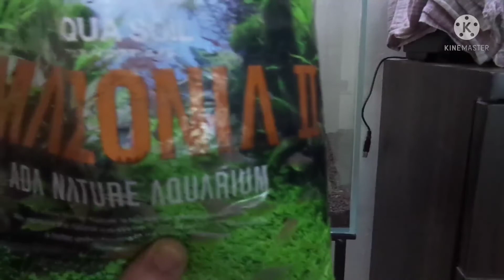New Planted Aquarium Setup